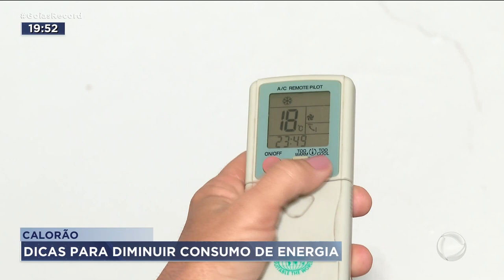CALORÃO: DICAS PARA DIMINUIR OS CONSUMO DE ENERGIA